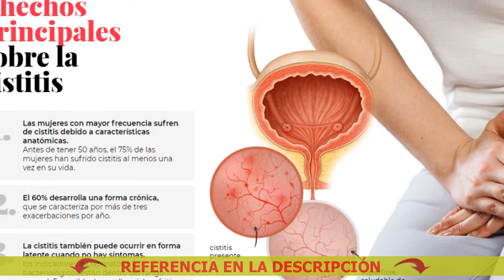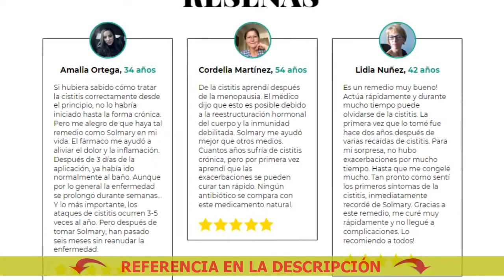Pastillas para la incontinencia tras los gatos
🔴 SOLMARY - Triple golpe en cistitis! 100% del resultado

- Elimina la infección bacteriana
- Protege el sistema urinario

- 100 % DEL RESULTADO
- APROBADO POR EAU

Principales síntomas de exacerbación de la cistitis:
- NECESIDAD FRECUENTE DE IR AL BAÑO
- OLOR DESAGRADABLE Y ORINA BORROSA
- AUMENTO DE LA TEMPERATURA CORPORAL

En el 90% de los casos, la enfermedad es infecciosa. Es causada por Е.сoli.

Cualquiera de estas causas puede contribuir al desarrollo de la infección:
- estrés
- lesión
- características de la estructura anatómica del tracto urinario

El 60% desarrolla una forma crónica,
que se caracteriza por más de tres exacerbaciones por año.

Solmary es un remedio natural, que promueve la salud del sistema genitourinario
- Alivia rápidamente los síntomas de la cistitis: dolor, ardor, inflamación
- Normaliza la micción
- Impide la reproducción de bacterias en la superficie de la mucosa del tracto urinario

Combinación de componentes perfectamente equilibrados
- Manzana - mejora la digestión, promueve la descomposición de los carbohidratos
- Pectina - ayuda a reducir el colesterol, mejora el peristaltismo del colon

Opinión del experto:
Con la cistitis, la medicina herbal ha demostrado ser positiva.
Este método de tratamiento con remedios herbales se ha establecido en una plataforma científica.
La principal diferencia entre Solmary y otros fármacos de origen natural es que incluye proantocianidinas, que son eficaces contra la bacteria E.coli y otros patógenos de la cistitis.
Solmary tiene un efecto acumulativo:
- alivia los síntomas de la enfermedad
- crea una capa protectora que previene las recaídas y el desarrollo de enfermedades crónicas.

Pastillas para orinar espontáneamente embarazada gratis
Píldora para la cistitis que trata como se prepara
Busco remedio casero para la cistitis
Píldora para la cistitis que trata 30
Medicamentos para cistitis remedios caseros marcas
Pastillas para la incontinencia mediante la fiebre
Remedio para la cistitis cabe en la nariz
Pastillas para la incontinencia judith
Pastillas para orinar espontáneamente embarazada de 5 meses
Pastillas para orinar espontáneamente embarazada quito
Medicamentos para la cistitis de los gatos
Pastillas para la incontinencia sanitaria indirecto
Pastillas para orinar espontáneamente cabe en el pecho
Pastillas para la incontinencia inflamada
Medicamentos para cistitis remedios caseros recetas caseras
Pastillas para la incontinencia por mayoreo
Pastillas para la incontinencia sanitaria karaoke
Pastillas para orinar espontáneamente 50
Mejor remedio para prevenir la cistitis según la biblia
Pastillas para orinar espontáneamente in english
Pastillas para orinar espontáneamente tras los dientes
Pastillas para la incontinencia después del parto los gatos
Tratamiento para la incontinencia de orina en hombres
Pastillas para la incontinencia sanitaria vía normal
Medicamentos para cistitis remedios caseros lejos de la piel
Medicamentos para la cistitis masculina
Tratamiento de la cistitis después de un aborto
Píldora para la cistitis que trata bien
Medicamentos para la cistitis nombres
Remedio para la cistitis encima de una mujer
Píldora para la cistitis farmaco
Pastillas para orinar espontáneamente embarazada 0 5
Pastillas para la incontinencia despues del embarazo masculino
Pastillas para la incontinencia despues del embarazo 09
Que medicamentos se recetan para la cistitis jovenes
Pastillas para orinar espontáneamente embarazada 30 días
Pastillas para la incontinencia despues del embarazo 48
Medicamentos over the counter para la cistitis en farmacias
El tratamiento de la incontinencia urinaria de esfuerzo
Remedios para la micción espontánea remedios caseros